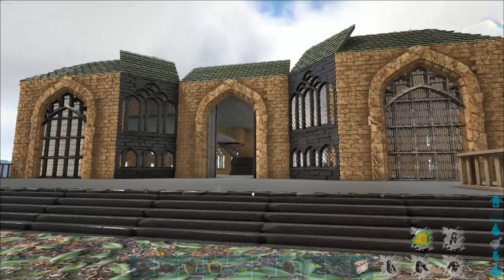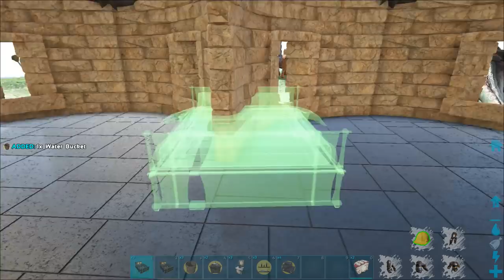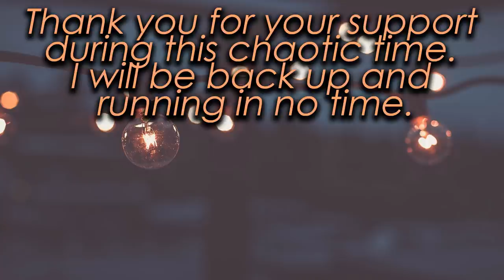Making the Hotel Rooms Fancy! - Modded ARK: Pugnacia - Ep. 20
HAPPY NOVEMBER!

Hey guys! Welcome to the first episode of decorating the hotel! I hope you enjoy the rooms :)